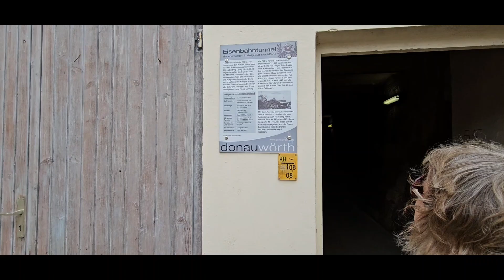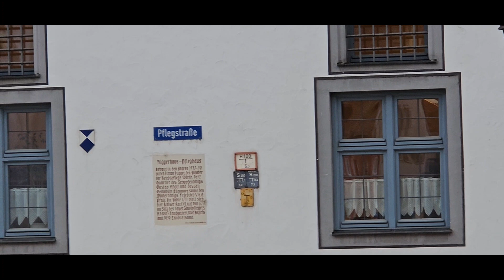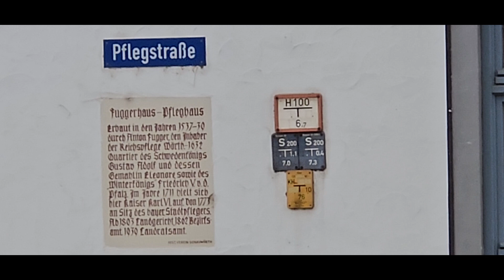Meivakantie 2024 - dag 9 - deel 2 (Donauwörth)